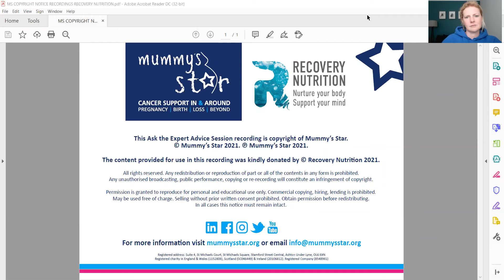Mummy's Star - Ask the Expert – Nutrition and Health – Nutrition to Support Mental Wellbeing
Lindsey shares her expertise and some useful information around nutrition and health.